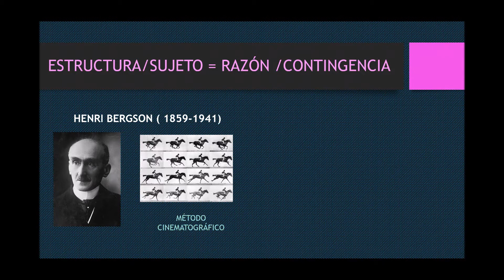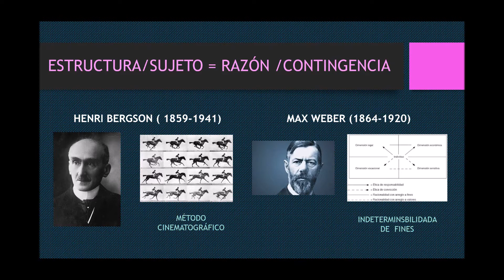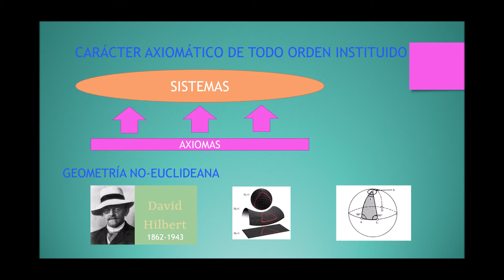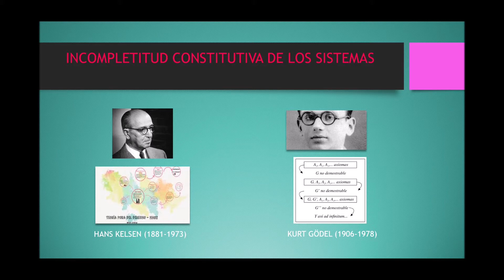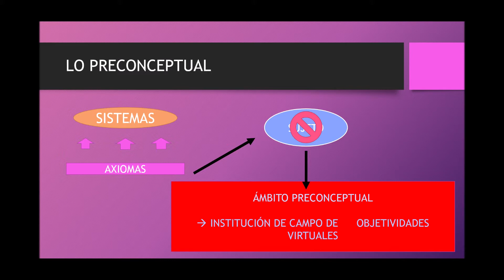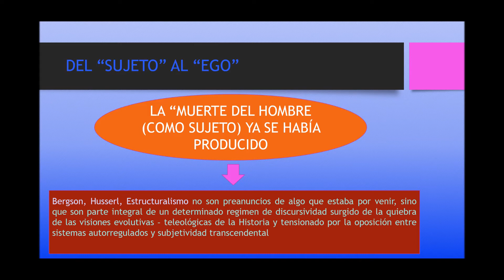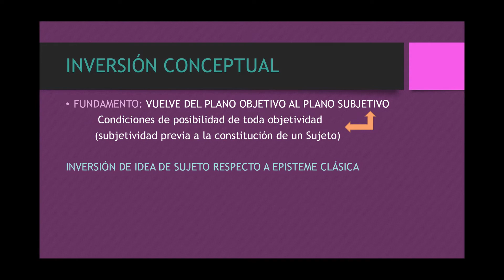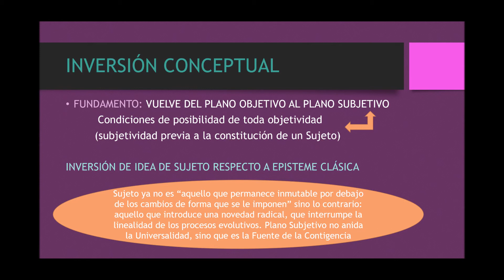"Arqueologia del saber e historia intelectual. Clase IV: "La mutación epistémica ignorada": Parte 2.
"Arqueologia del saber e historia intelectual. Clase IV: "La mutación epistémica ignorada": Parte 2: "La muerte del Sujeto".
Según se vió hasta aquí, Foucault distingue, fundamentalmente, dos grandes regímes de saber, a los que llama la "Era de la Representación", de los siglo XVIIy XVIII y la "Era de la Historia", que nace en el siglo XIX, y permanecería hasta el presente. Esto lo lleva a perder de vista la existencia de un nuevo quiebre epistémico que se produjo hacia fines del siglo XIX y que da origen a un nuevo régimen de saber, dentro del cual, de hecho, se inscribe su propio proyecto arqueológico. Y el perder de vista esta otra mutación conceptual  ocurrida entonces lo lleva a incurrir, hacia el final de "Las palabras y lasa cosas" en una serie de incongruencias respecto de su mismo concepto arqueológico. En esta clase se analiza la naturaleza de esta transformación conceptual y las consecuencias que tendrá el perder de vista la misma dentro del propio proyecto arqueológico foucaultiano.